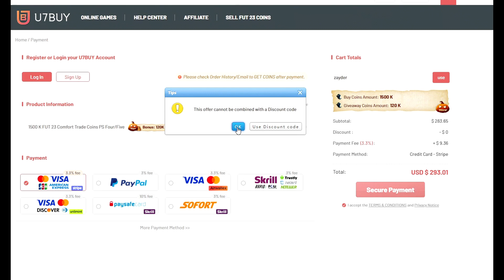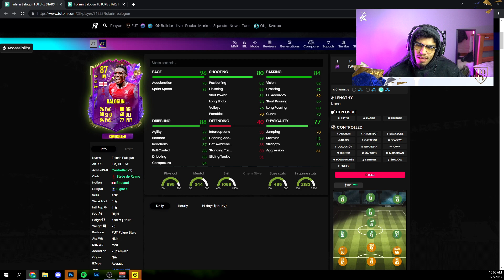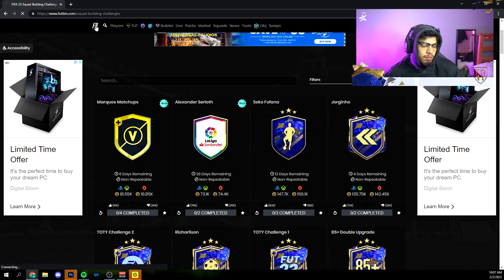New Future Stars Season is HERE & POTM Sorloth! - FIFA23 Ultimate Team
✔ My Setup ✔
Sony A6400 - Stock Lens
or
Logitech C920

⥅Mic: Blue Yeti
⥅Monitors: Asus VG245H (x2)
⥅Headset: Astro A40 TR + Mix Amp
⥅Keyboard: Corsair K55
⥅Mouse: Logitech G203

✔ My PC ✔
⥅ CPU: AMD Ryzen 5 3600X 3.8 GHz 6-Core Processor
⥅Motherboard: MSI B450 TOMAHAWK MAX ATX AM4 Motherboard
⥅RAM: Team T-Force Delta RGB 16 GB (4 x 8 GB) DDR4-3000 CL16 Memory
⥅SSD: Sabrent Rocket 512 GB M.2-2280 NVME Solid State Drive
⥅Hard Drive: Seagate Barracuda Compute 2 TB 3.5" 7200RPM Internal Hard Drive
⥅ Graphics Card: MSI GeForce RTX 2060 6 GB GAMING Z Video Card
⥅Case: Corsair SPEC-06 ATX Mid Tower Case
⥅PSU: SeaSonic S12III 650 W 80+ Bronze Certified ATX Power Supply